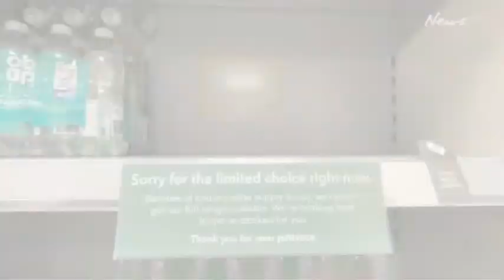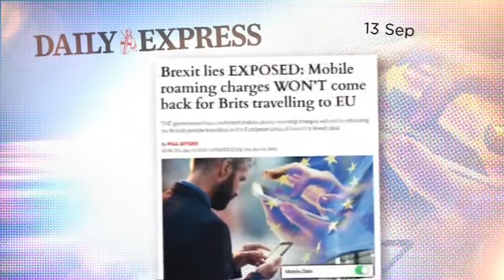Brexit - Media Watch from ABC Australia on The Daily Express Brexit before and after headlines.